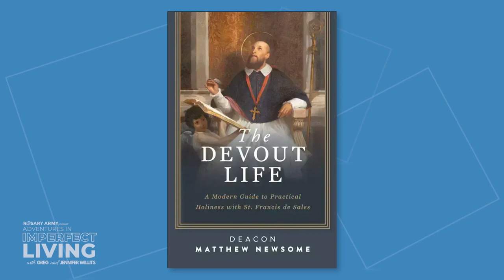Why we chose Catholicism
One of us is a cradle Catholic. One of us converted. But both of us had a journey to embracing the faith where we had to figure out WHY should we be Catholic?

EPISODE 510 SHOWNOTES & LINKS